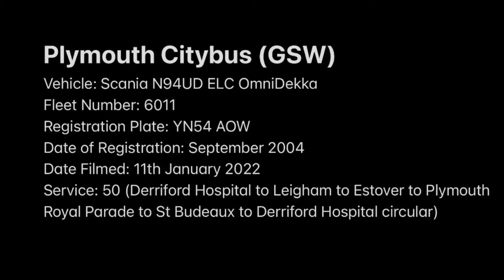Plymouth Citybus (GSW) 6011 YN54 AOW Scania N94UD ELC OmniDekka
Vehicle: Scania N94UD East Lancashire Coachbuilders OmniDekka
Operator: Plymouth Citybus (Go Ahead South West)
Livery: Plymouth Citybus new
Fleet Number: 6011
Registration Plate: YN54 AOW
Date of Registration: September 2004
Date Filmed: 11th January 2022
Service: 50 (Derriford Hospital to Leigham to Estover to Plymouth
Royal Parade to St Budeaux to Derriford Hospital circular)